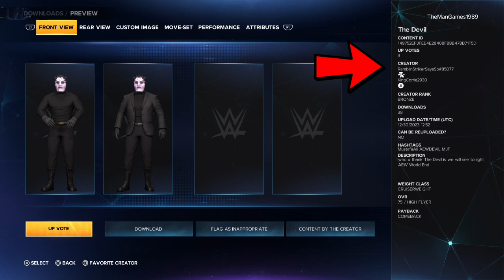WWE 2K23 : How To Get Adam Cole as The Devil Tutorial! Plus The UndisputedKingdom! AEW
Hello and welcome to TheMan Games. In this video today watch and see how to get Adam Cole as the Devil! Plus Matt Taven, Mike Bennett, Wardlow and Roderick Strong as the masked men!

True Creators names

Wardlow = MisterFiendX#99957
Matt Taven & Mike Bennett = kisaragiTV#68243
Roderick Strong = Headbussr#67884
Adam Cole = BeautifulSharpshooterAU#43537
The Devil = RamblinStrikerSaysSo#85077

link below, and make sure to have them notifications turned on so you know when our next video goes up on the channel

And where also on TikTok and Reddit as well!

TheMan Games is a wrestling based YouTube channel. We do, How to create?, Did You Know? Gameplay, Entrance Videos all on WWE 2K23. Also, we do, prediction videos and other wrestling related content.